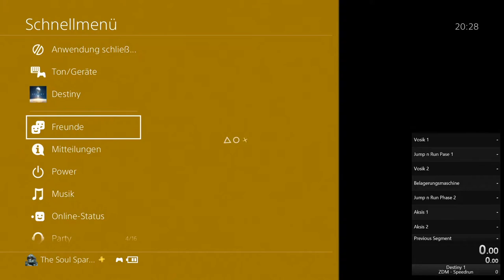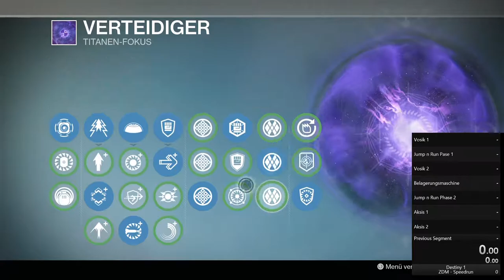Destiny 1 | #2 (Stream)